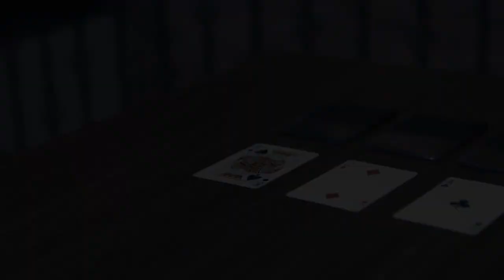Three Envelopes by Smagic Productions